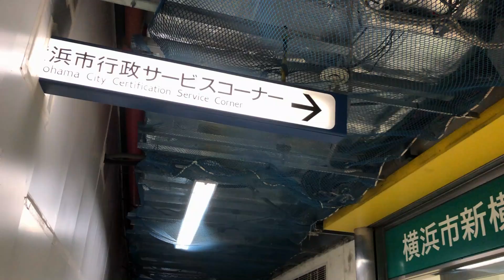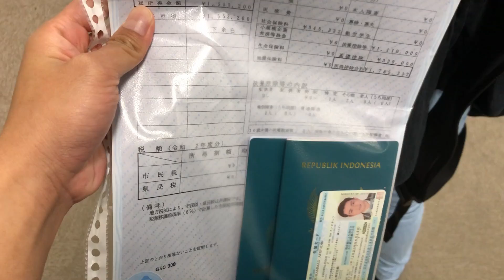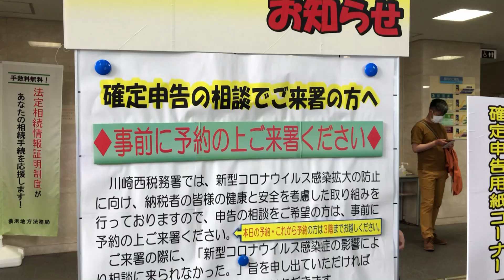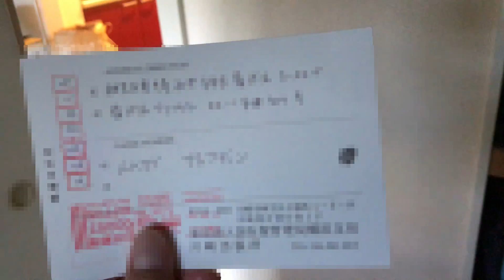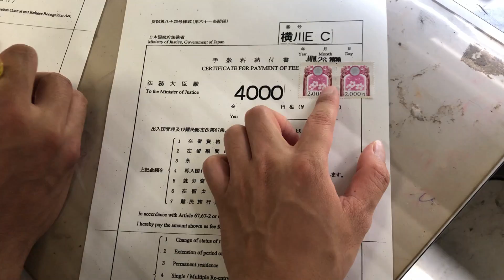PERPANJANG KTP DI JEPANG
Divideo kali ini gue pengen ngasih tau cara perpanjangan KTP jepang